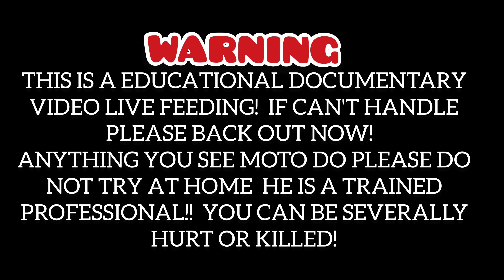Massasauga Pit Viper Live Feeding Documentary!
Massasauga rattlesnake live feeding!!

Documentary Video About Feeding Habits and Effects of Venom!